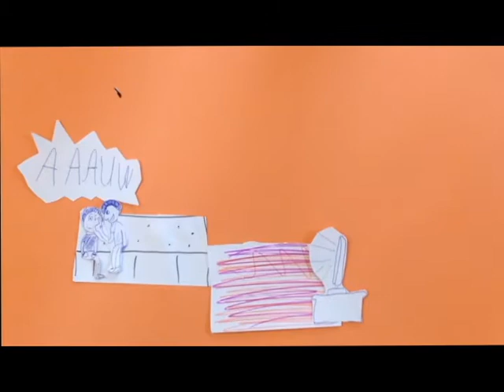ANIMATIES DE HOEKSTEEN